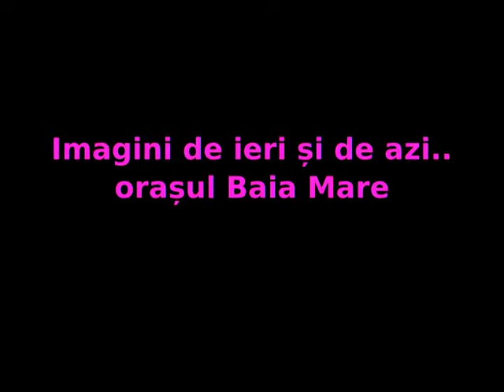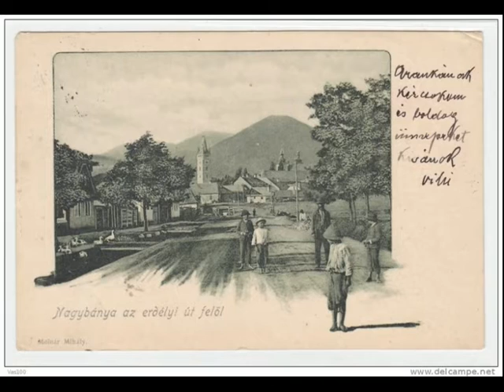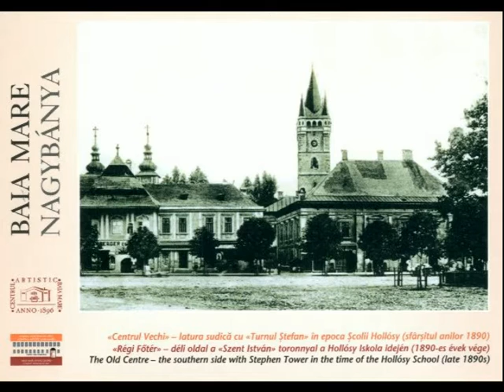Ieri și Azi - Baia Mare